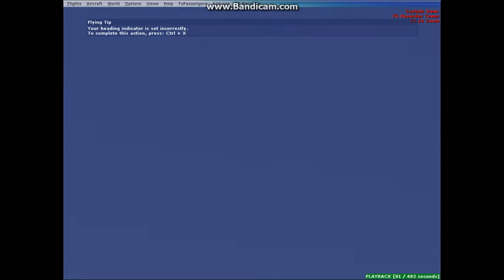Beautiful short flight around the St. Maarten area (FSX)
Hey everyone Im back again and now finally have the full version of FSX. While I had the demo version I was looking at programs to use in the FSX version and I found FS recorder which I'm sure alot of you are familiar with. So I decided to make a video using it. Thanks to Jon5700 for helping me in getting different views in FS recorder!